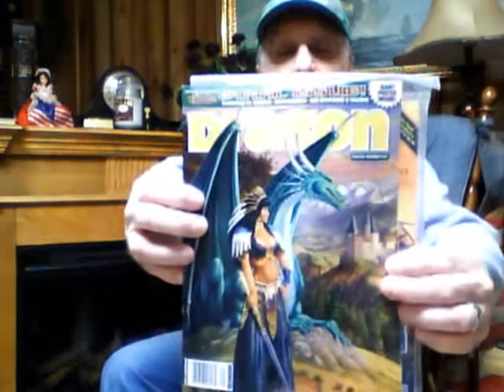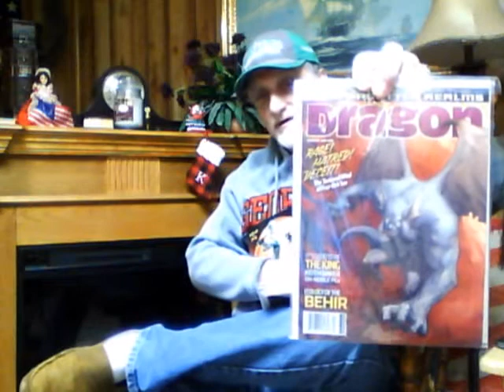Demonomicon of Iggwilv in Dragon Magazine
Not many early sources described this  Tome and it's 5 copies. What does Dragon Magazine have to say about them?